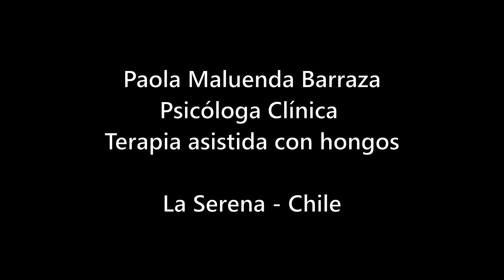Paola Maluenda Barraza. Psicóloga Clínica, terapia asistida con hongos (La Serena - Chile).